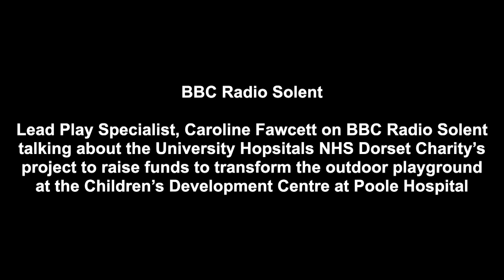Charity radio solent Caroline Fawcett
Lead Play Specialist, Caroline Fawcett on BBC Radio Solent yesterday evening talking about the University Hopsitals NHS Dorset Charity’s project to raise funds to transform the outdoor playground at the Children’s Development Centre at Poole Hospital to help give the gift of play to over 2,000 children that access the centre each year for therapy or diagnostic assessments for a wide range of neurodevelopmental needs.